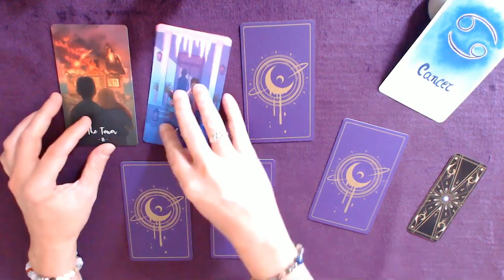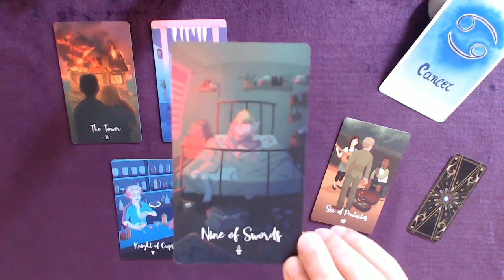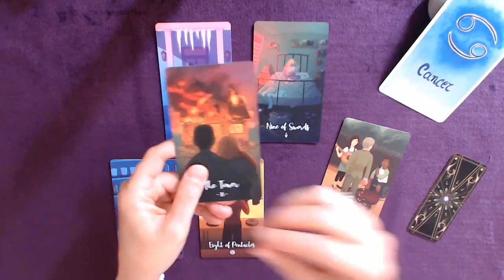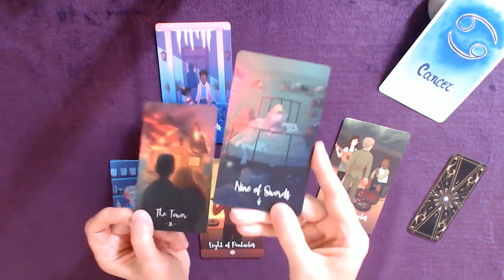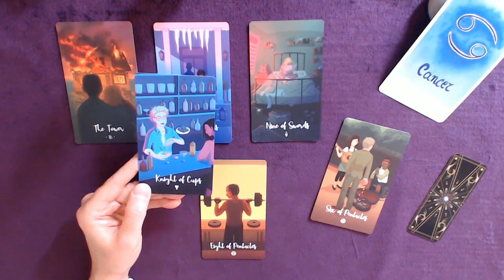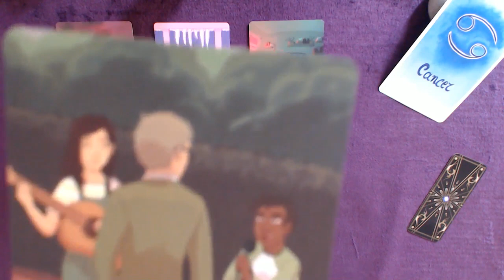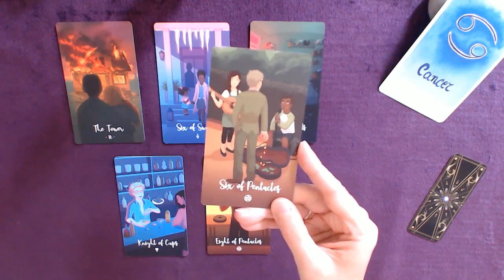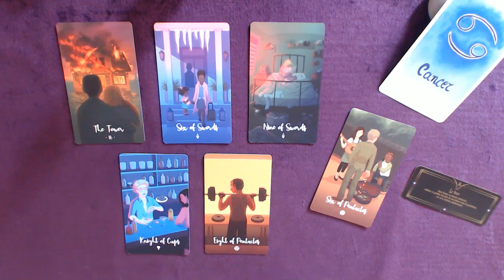CANCER 1-15 Octobre - Vous méritez pleinement le fruit de vos efforts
Tirage tarot CANCER 1ère quinzaine de octobre 2023
↓  Infos : signes, tarots, oracles... c'est en dessous  ↓

Bon visionnage !